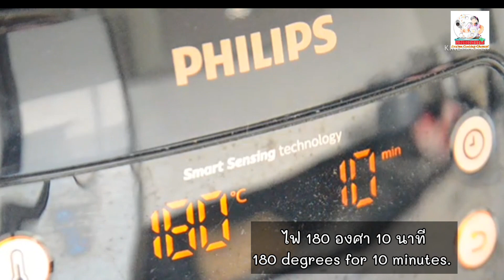พริกหยวกยัดไส้อกไก่ ด้วยหม้อทอดไร้น้ำมัน เมนูเพื่อสุขภาพ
***วัตถุดิบเครื่องปรุง***
พริกหยวก 10 เม็ด
อกไก่ 350 กรัม
รากผักชี 3 ราก
กระเทียม 1 ชต.
ซีอิ้วขาว 1 ชต.
น้ำตาลทราย 1/4 ชช.
ซอสหอย 1 ชต.
พริกไทยป่น 1/2 ชช.

ย่างในหม้อทอดไร้น้ำมัน ครั้งแรกใช้ไฟ 180 องศา 10 นาที ครั้งที่ 2 ใช้ไฟ 200 องศา 3-5 นาที